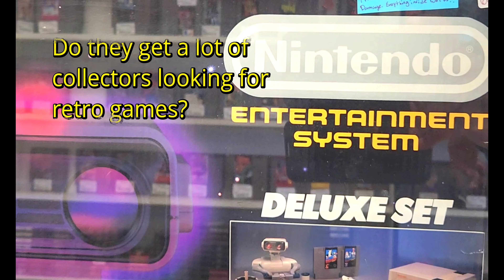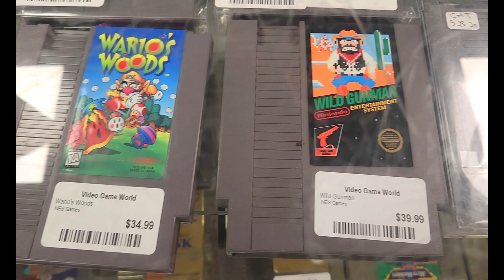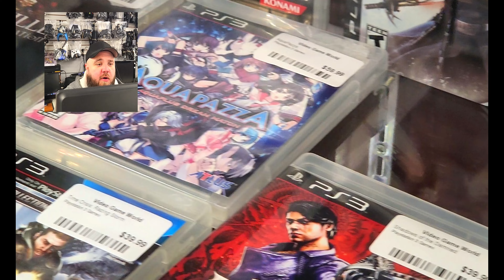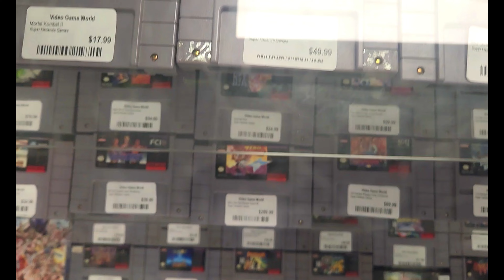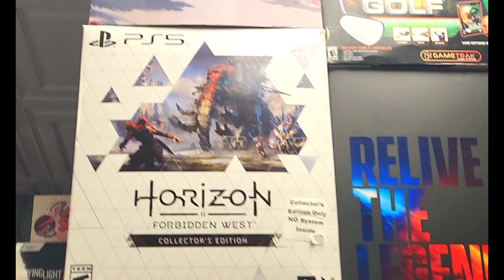Top Retro Game Collector Reveals Hidden Gems Inside!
Local Retro Game Store, with some rare and surprising games and items.